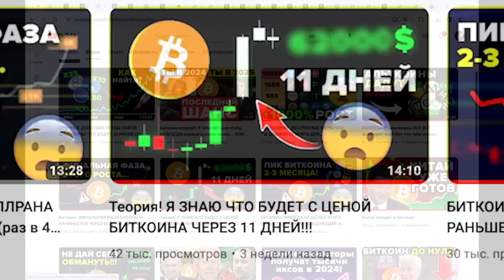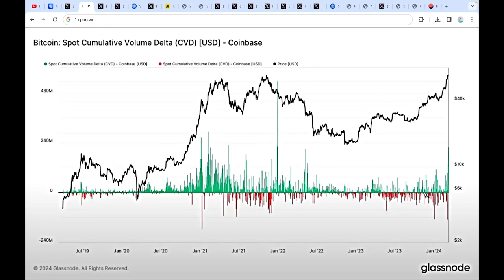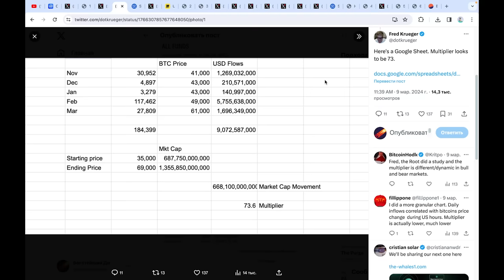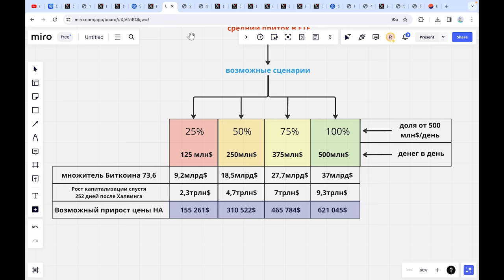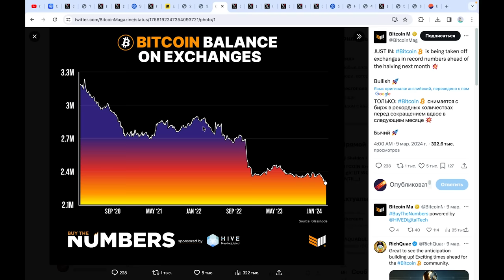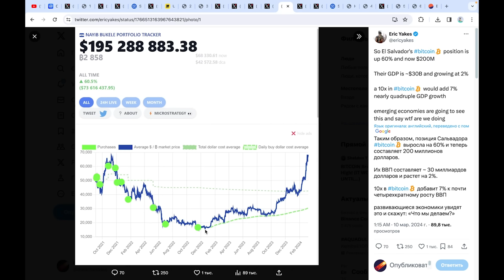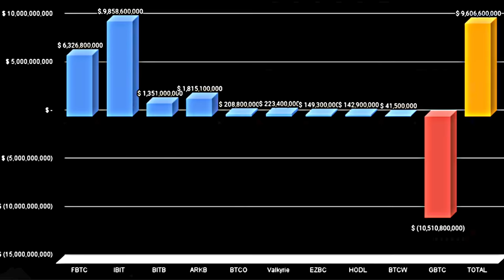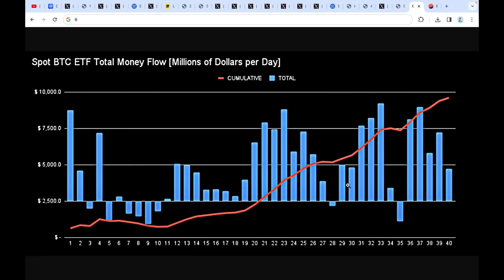Биткоин.... 99 ТЫСЯЧ ДОЛЛАРОВ ЧЕРЕЗ 40 ДНЕЙ + долгосрочные цели